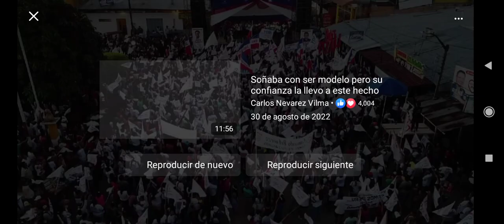cierre campaña Rene Chavez somos peru